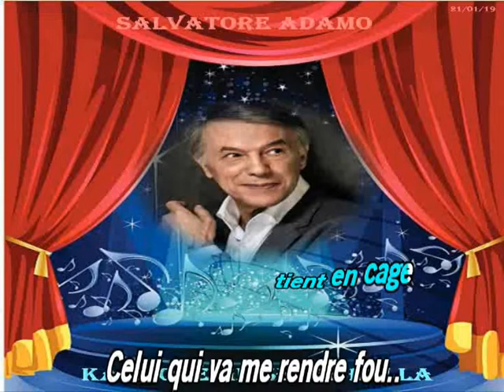LA NUIT Salvatore Adamo karaoké Giuseppe BULLA